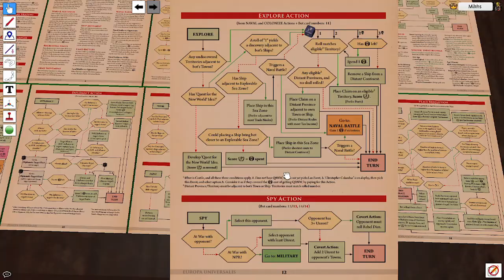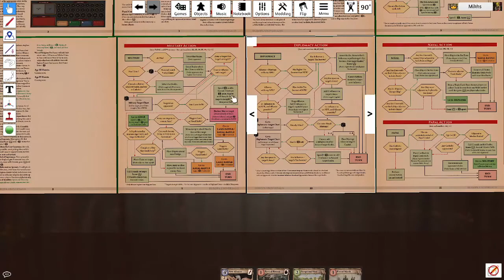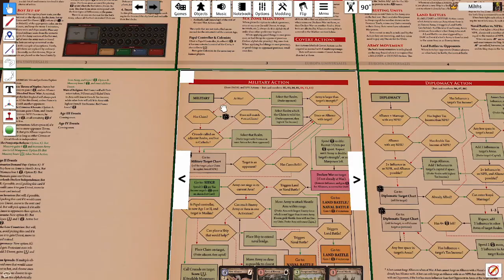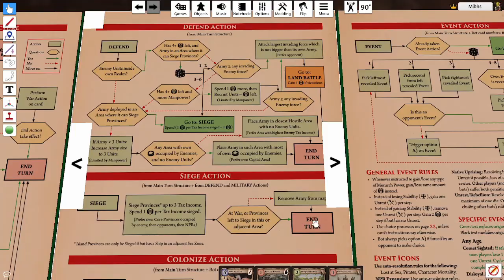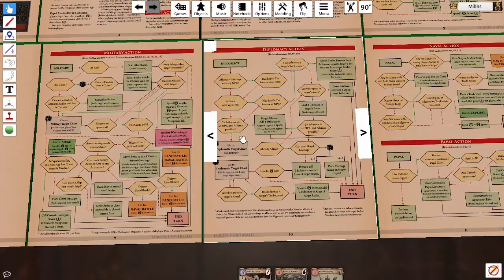Europa Universalis: El Precio del Poder / Solitario 2. Ejemplo de Ronda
En este video completamos una Ronda con varios Bots, para ver las diferentes acciones que realizan y cómo funcionan su cartas y diagramas de flujo.

Link para acceder al Discord de Aegir Games, donde puedes unirte a la comunidad española y participar en nuestras partidas